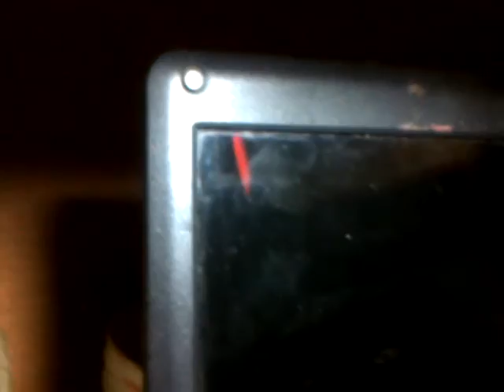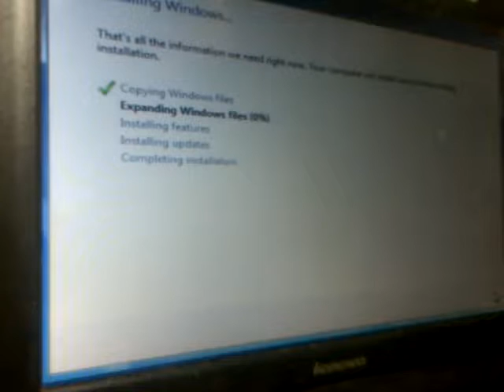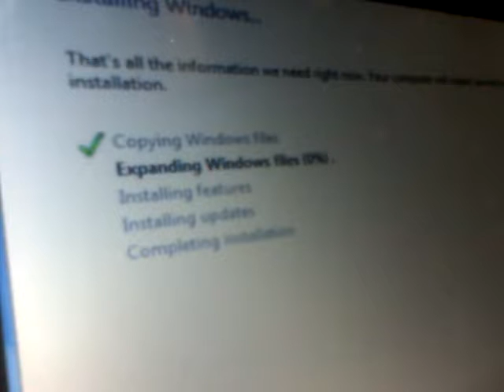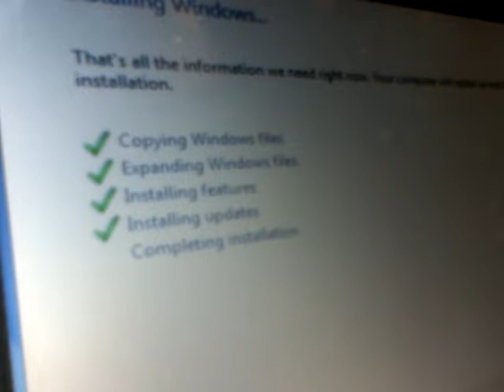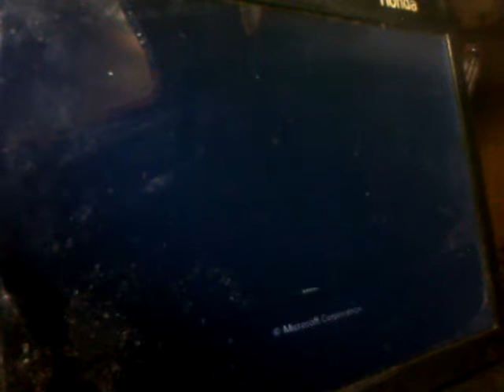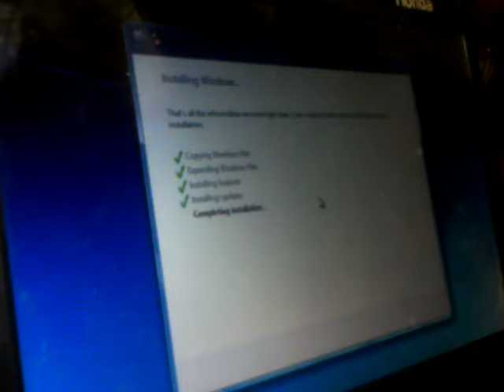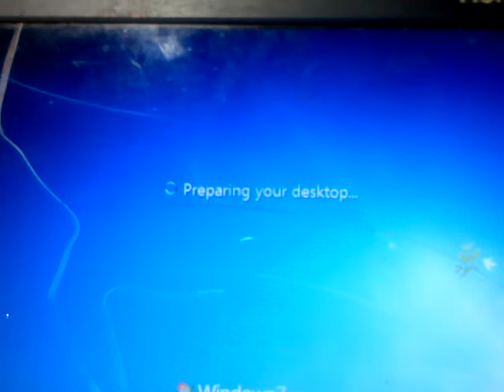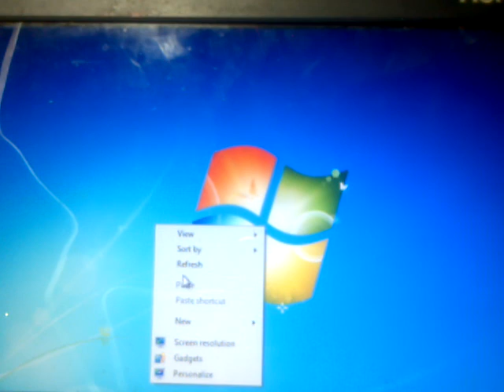Cara instal ulang netbook lenovo os windows 7 32 bit full crack